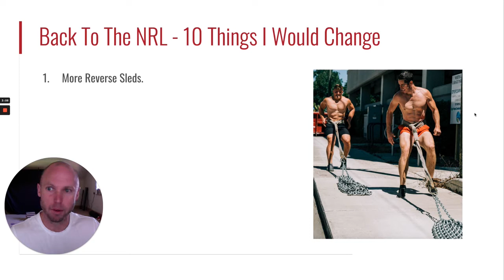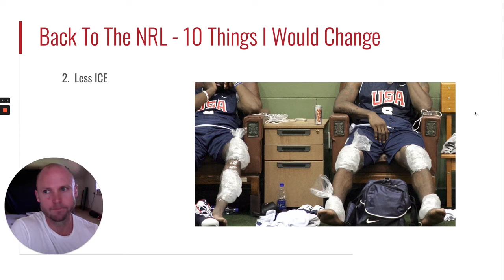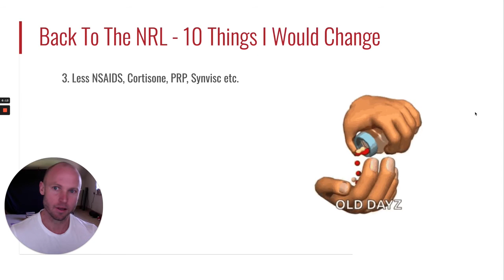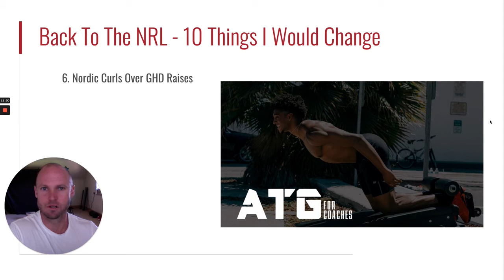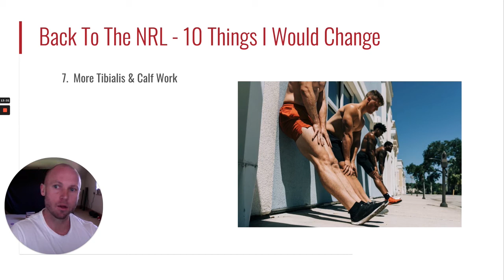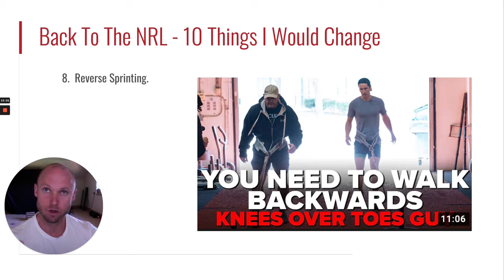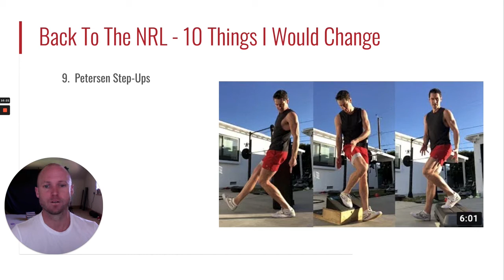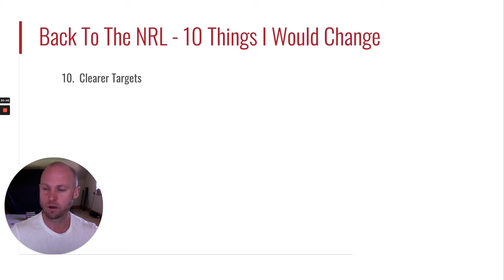Back To The NRL... 10 Things I'll Change - The Keegan Smith Experience Podcast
The only way to get to the next level is to find the limitations in what we’re doing right now, and do better!

Here are 10 things I would change if I were to go back to the NRL again as a strength coach.

Join the full 2-year Coaches Journey. Get access to daily content from Myself and Ben Patrick, weekly live calls, and a thriving community of fellow coaches from around the world to get you to the next level.

This is the future of human engineering!

Become an ATG Coach.